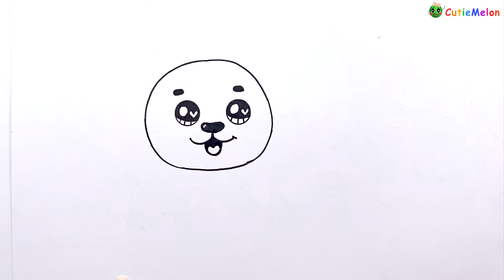學畫有趣的2022年🐯虎年新年快樂🎉 How to Draw a Cute Tiger 2022 ｜Happy New Year 2022 🎉【西瓜寶寶學畫畫學英語】兒童繪畫 簡筆劃教程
嗨，大家好～
2022新年到了哦～Happy New Year Tiger!
这次我会画一个卡通2022，其中0是的里面有一只可爱的老虎。
了解如何一步一步的轻松绘制可爱的卡通老虎。
一步步學習如何輕鬆地繪製卡哇伊的新年虎。
可爱的2022新老虎的分步驟繪製教程。
了解如何繪製超可愛Happy New Year 2022 !

對於所有年齡段的兒童或初學者來說，這都是一個很棒的課程。
看的開心哦～

===頻道特色===
★學習簡筆畫,簡單易學,節奏舒緩,讓兒童跟著一起畫